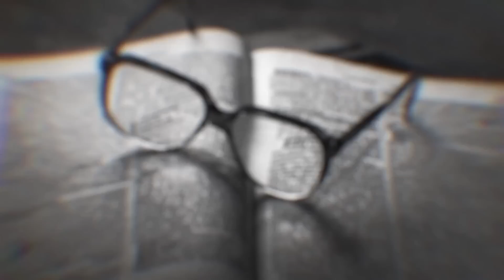Most Severe Cases of Conjoined Twins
From the attached sisters who fell in love with the same man to the twins that shared the same brain, here are the Most Severe Cases of Conjoined Twins.

7. Twins for life!

Conjoined twins from India, Sahu and Shivanath Sahu are 12 years old share the same pair of legs but had healthy lungs and hearts which allowed them to turn out equally as healthy. The villagers there believed that they were divine incarnations and were worshipping them as a result. Who would want to be separated if that’s the case?! Doctors think they could disattached them but they are happy with each other and declined the offer. They want to live together until they are old and live as they were made.

6. Laurie and Dori Schappell

This is proof that conjoined twins can go on to live different lives even though they’re sharing 30% of the same brain matter. Dori went on to be a country singer, identified herself as male and changed her name to George. Since George has spina bifida, he is 7 inches shorter than Lori. Lori is a trophy winning bowler but both are commonly on talk shows and documentaries and happy with their current lives.

5. The Original Siamese Twins

Eng and Chang were both born near Bangkok, Thailand in 1811 (known at that time as the Kingdom of Siam). The king of siam originally ordered them to be killed but their mother refused to hand them over.The brothers were attached by a thin piece of cartilage connecting each other's chests. Other than their livers being attached, they had completely separate systems. The twins began making a lucrative living playing in sideshows around the country and even fathered dozens of children. Chang eventually suffered from a stroke and was becoming a victim of alcoholism. He died before his brother Eng. It’s said that Eng died 3 hours after discovering his brother dead due to shock that his brother passed away. Can one conjoined twin live without the other?

4. Craniopagus Parasiticus

This real photograph of 10-month-old baby from Egypt named Manar is an unusual case of conjoined twins. The other twin is able to smile, laugh, and respond to stimuli but is not capable of living without the help of its twin since it has no organs. What was supposed to be a conjoined twin clearly didn’t fully develop as it was supposed to in the womb. There have only been 7 reported cases this around the world. The conjoined twins underwent a miraculous surgery but only one head come out alive. What’s your opinion on this? Do you believe one person was killed so the other could look more normal?

3. Eyes in the back of your head?

This is the true photo of Edward Mordake, who had a duplicate face on the back of his head. This might be considered a mutation but due to the fact that the  face would seem to smile when Edward was happy and frown when it was sad, seems to raise some questions about what it is exactly, maybe a twin. It didn’t have ability to speak or eat but still deeply troubled Edward. He demanded that doctors remove it immediately but they refused. He often hallucinated and said that the face was talking to him with the voice of a demon. Edward could no longer handle the psychological torment and killed himself in his mid 20’s.

2. Indian Sister Love

If two girls are connected to the same body is it cheating if they love the same man? With 4 arms 3 legs and but 2 hearts, these girls find a similar interest; a man. It was love at first sight, when they laid all 4 of their eyes on him while he was working part-time at the circus.  Also known as the spider twins at their show, these conjoined twins, Ganga and Jamuna have the same mutation as the boys in our #7 story. After facing rejection their entire life, this trio seems to be a great match and the twins are more cheerful than ever.

1. Fetus in Fetu

This man seems to appear to be pregnant but this is actually our number 1 most bizarre case of conjoined twins. Sanjay also from India, does have another body inside of him but that’s actually his brother living off his organs. Doctors originally opened him up, thinking it was a tumor but they were shocked at what the saw. The docters became to notice, limbs, fingers nails. His twin had been festering under his skin for the past 36 years. The deformed parasitic twin would have killed Sanjay in a matter of time and was basically feasting off. Normally this deformity is quickly detected with ultrasound but this was a rare case that happened been detected his entire life. Could this creature have had consciousness?